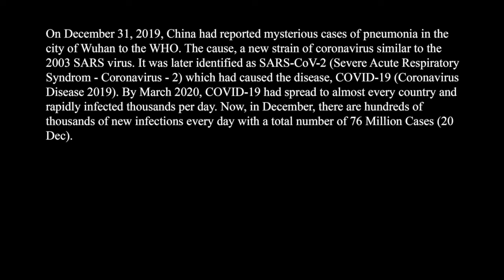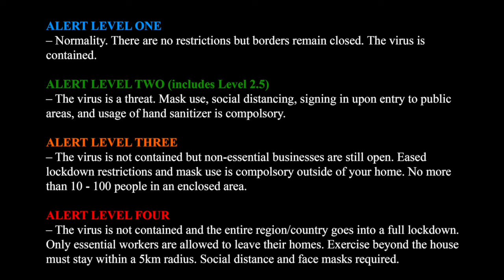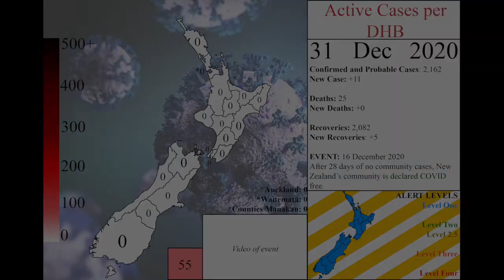Spread of COVID 19 in New Zealand Throughout 2020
On December 31, 2019, China had reported mysterious cases of pneumonia in the city of Wuhan to the WHO. The cause, a new strain of coronavirus similar to the 2003 SARS virus. It was later identified as SARS-CoV-2 (Severe Acute Respiratory Syndrome - Coronavirus - 2) which had caused the disease COVID-19. (Coronavirus Disease 2019). By March 2020, COVID-19 had spread to almost every country and rapidly infected thousands per day. Now in December, there are hundreds of thousands of new infections per day with a total number of 80.3 Million (over 1% of the population) as of December 31, 2020.

INFORMATION SITES
VIDEOS

A message from Southern Mapping to all of you. Please stay safe in these uncertain times. We will get through this together.